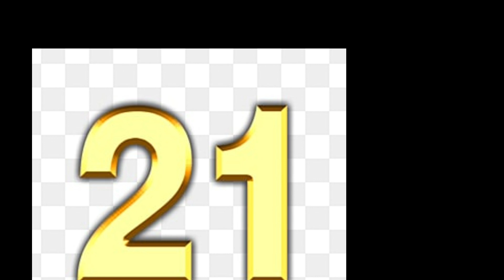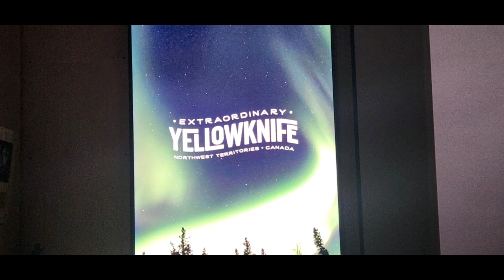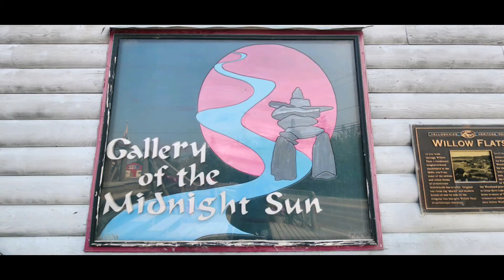Jour 21 Yellowknife au Territoire du Nord-Ouest! Distance parcourue 2.85 km